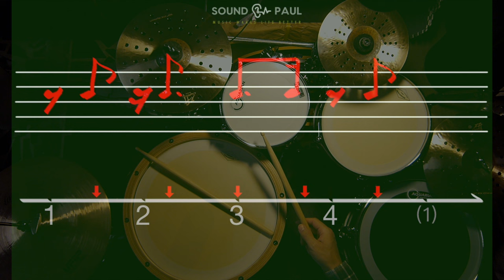❮在鈸上運用33334節奏❯☆☆☆ «爵士鼓 線上課程»🔥🔥🔥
銅鈸由左至右為：
UFIP Class 12" Wave Hihat
匠研 效果鈸 10" Splash
匠研 效果鈸 8" China
匠研 效果鈸 10" China